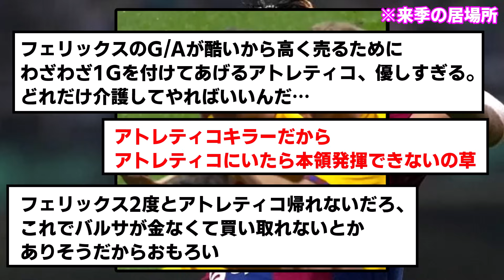【畜生】アトレティコ、フェリックスにまたもゴールされバルサ相手に逝くwwwwwwwwwwwww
来季マジでどうすんだｗ